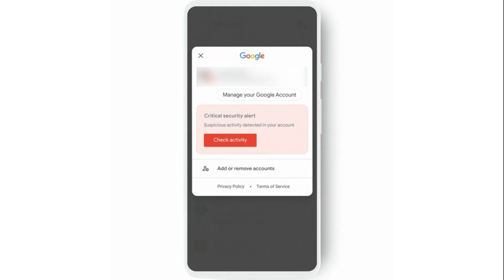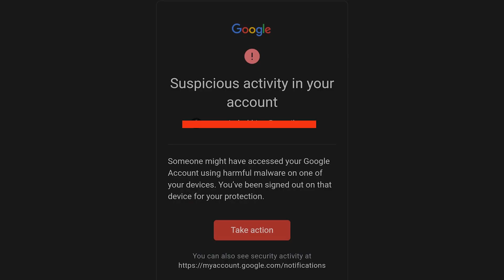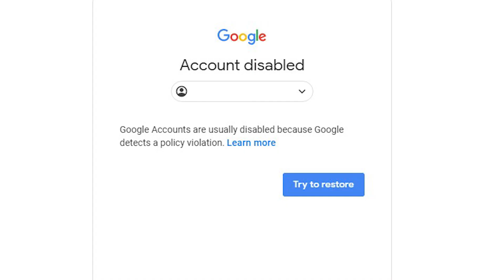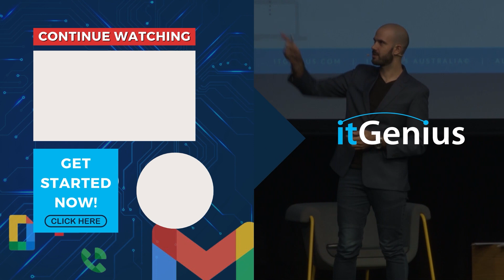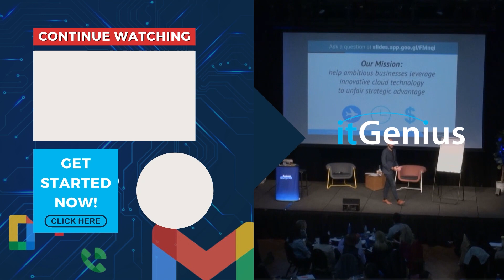Google Account has been locked | Dangers of using FREE Gmail account for business